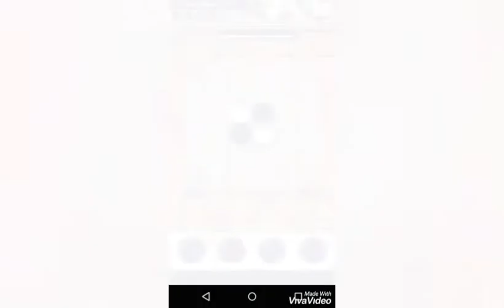【逆転オセロニア】ニューイヤー・レムカ使ってみた！最強のカウントヒット&まさかの○○デッキと対戦．．．